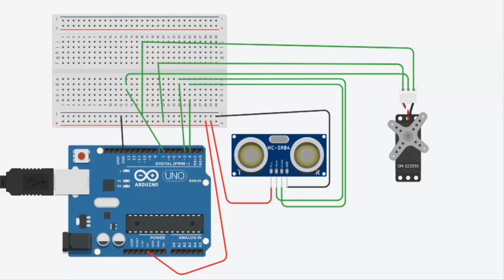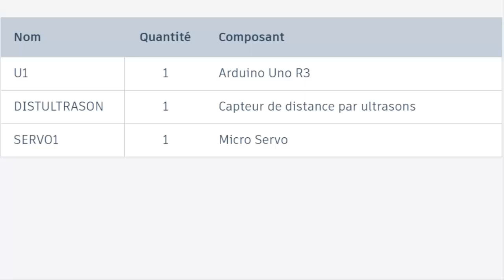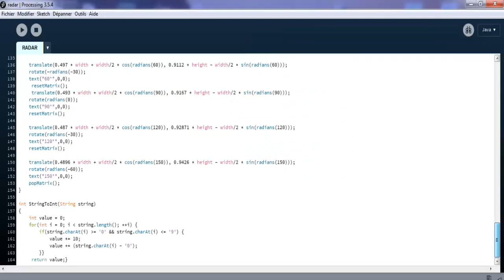ARDUINO RADAR PROJECT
—Cette vidéo est un tuto du projet :radar ultrasonic.
Ce radar permet de détecter les intrus autour de lui sur un rayon de 180 degré.

—Logiciel utilisé: Arduino software +processing software

—Bibliothèque : ultrasonic

—Matériel : Arduino +capteur ultrason+servomoteur.

Mot en relation avec le thème:
HOW TO MAKE AN ARDUINO RADAR ULTRASONIC PROJECT

How to Make a Radar with Arduino | Arduino Project | Indian LifeHacker
كيف تصنع سونار (رادار) بسيط بإستعمال الاردوينو /Arduino Radar Project
Arduino Radar Project Tutorial with Elegoo Board
Arduino Radar System
 How To Make A Radar Using Arduino And Ultrasonic Sensor Easily At Home | Arduino Project
How to make a Radar at Home

Radar project
Electricité
Logiciel
Software
Programmation
Communication
Traitement
Ultrasonic
Arduino
IOT
smart
robot
detecteur